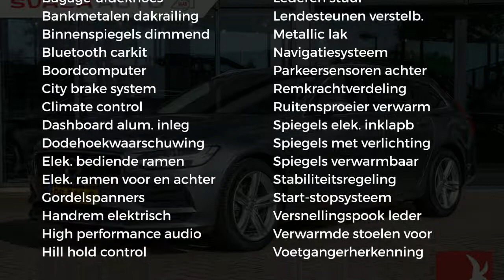Volvo V90 D4 190pk Geartronic Momentum Intro line